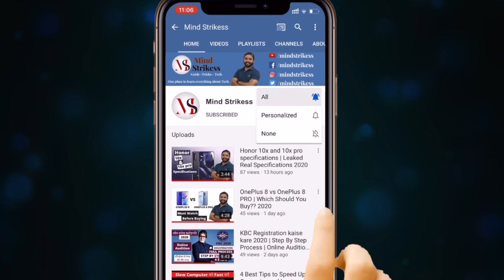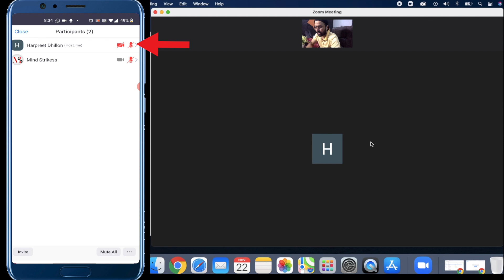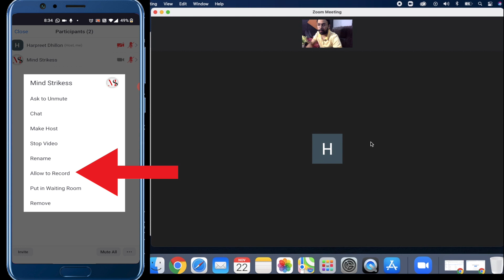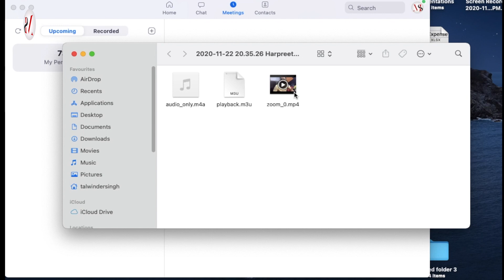How Student Can Record Meeting In Zoom App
Hi,

 About this Video :
In this video, you will learn how student can record the meeting in zoom app.